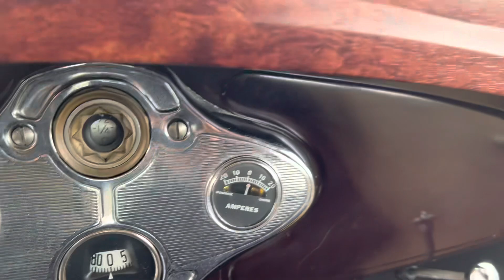1931 Ford Model A virtual tour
Virtual Segway tour of 1931 Ford Model A for BaT Auction by Valenti